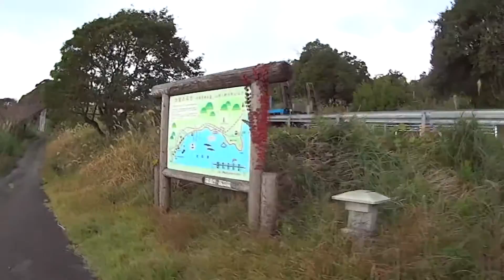四国八十八箇所霊場歩き遍路の旅112 高知県黒潮町灘→上川口 Shikoku pilgrimage on foot №112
撮影　平成26年12月12日(12 Dec. 2014)
天気　曇
気温　最高10.9度　最低0.8度
湿度　平均58％